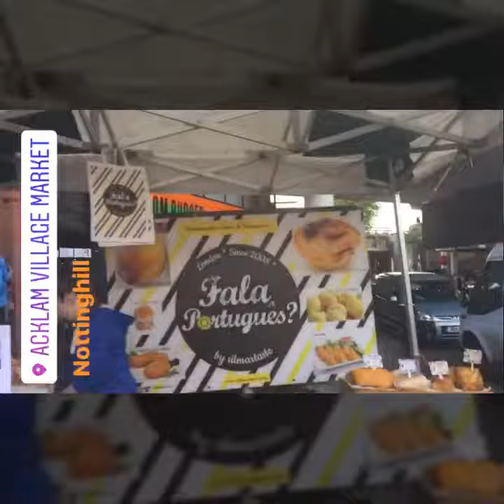Nottinghill 2017 May 14